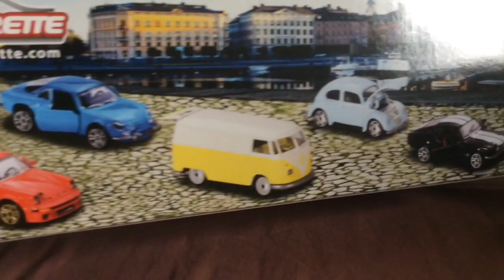Majorette vintage gift pack (2017)